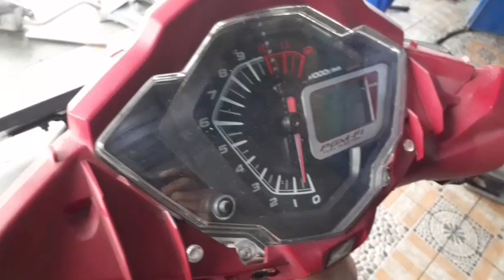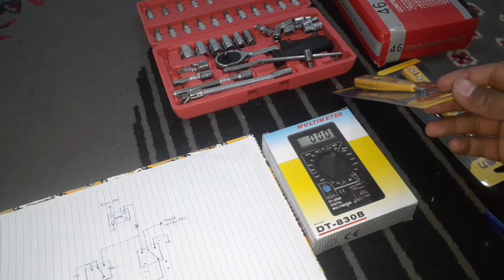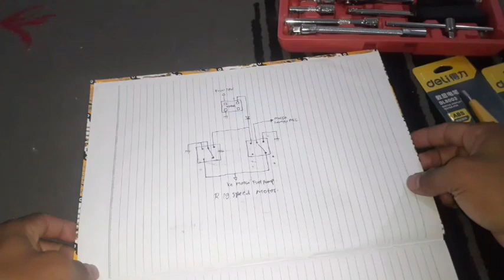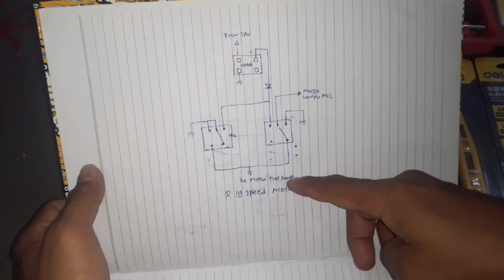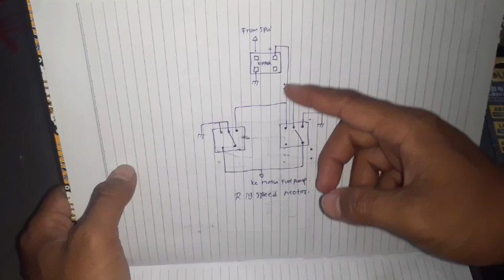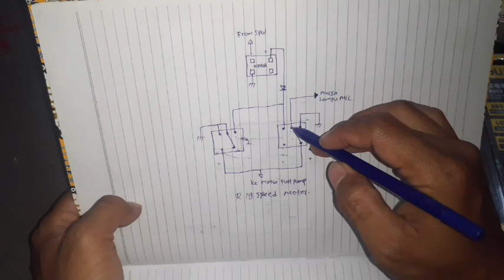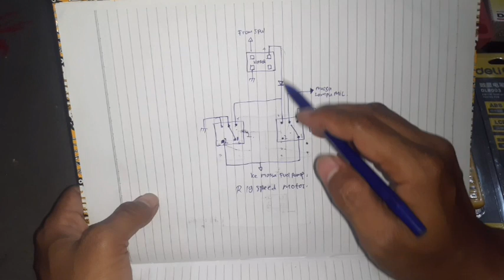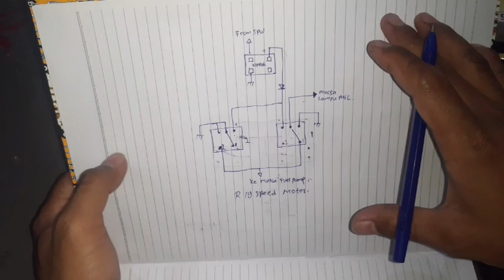Cara akali ecu jalur fuelpump jebol & undian Hadiah 😁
Untuk yang mau dapet undian Gratis,  silahkan simak vidio